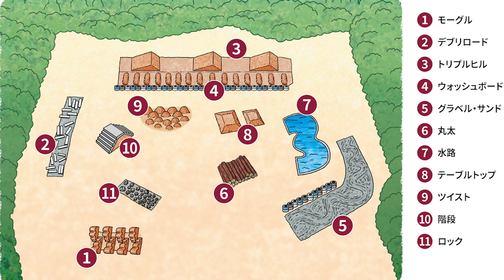オフロードバギーヴィレッジでバギー乗ってみた！〜オートポリスインターナショナルレーシングコースにて〜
オートポリスに昨年オープンした、オフロードバギーヴィレッジ。

カワサキのバギーに乗って、難関セクションに挑んできました！

なんとスペクタルなコース、非日常を楽しめますよ！

この他にも動画があるんで、是非ご覧くださいませ！

MAKKYCLUBでは2ヶ月に1度、さらにゆる〜いカート大会やってます！
○ゆるふわカート部水曜会